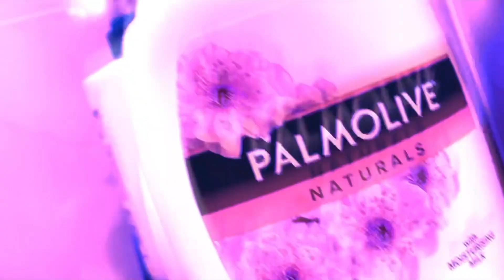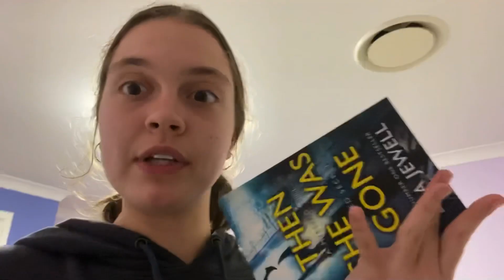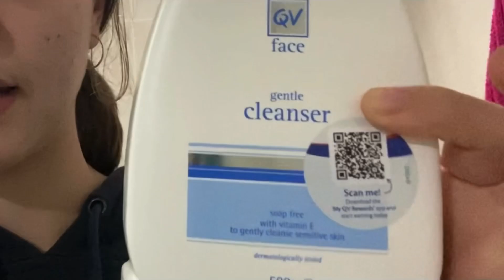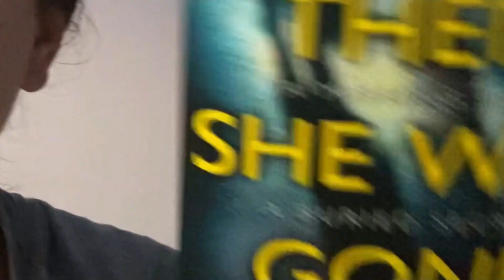Winter Night Routine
Ok y’all, this is my attempt at a night routine
I don’t really know what else to say except that for the month of July, I’m going to be posting a lot sooo